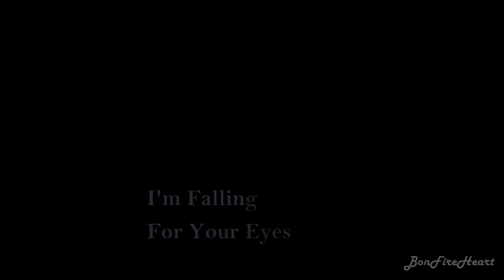Magda & Pernille || Kiss Me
My first video of Magda & Pernille. I hope you like it.
 (a❤‿❤a) THANK YOU

►Team: Chelsea FCW
►Ship: Magda Eriksson and Pernille Harder (Hardersson)
►Song: Watch the video